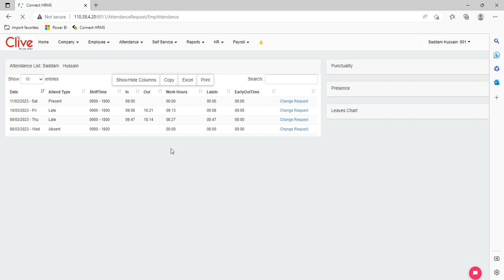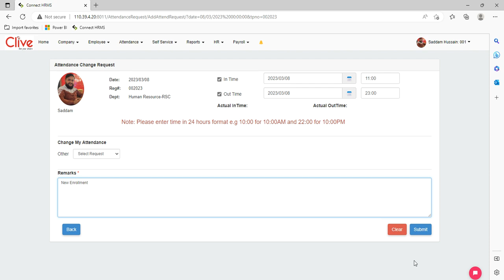4. How to Apply Change Request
How to Apply Change request in HRMS Self Portal